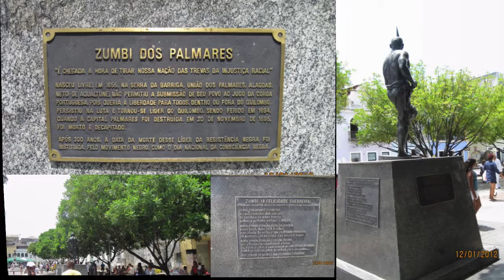Salvador no Ano 2012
Um pouco de Salvador no ano de 2012